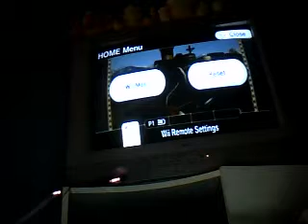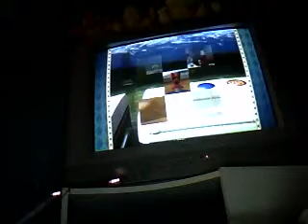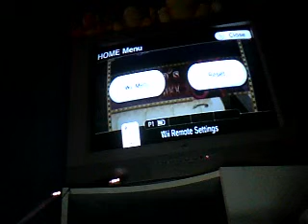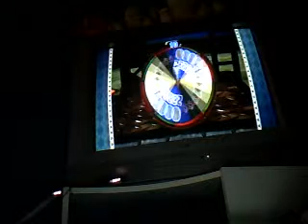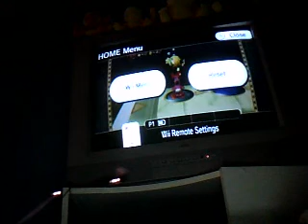Let's Play Mario Party 8 Part 5 Beth - Toadette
Tom Keeps On Tickling Me It's Distracting Like Bull Crap! XD From DLR